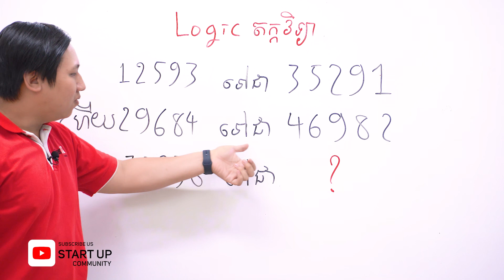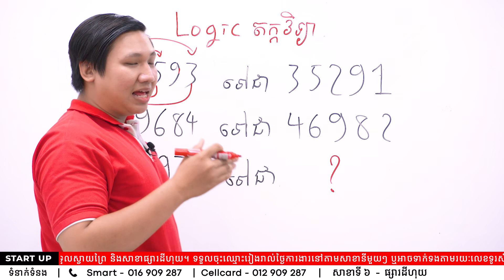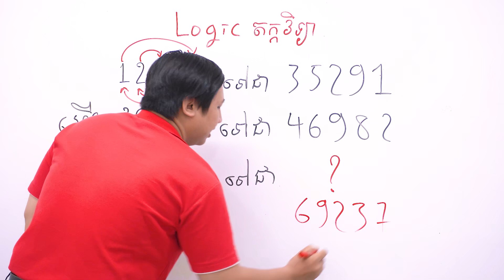គណិតវិទ្យា: តក្កវិទ្យា ដោយលោកគ្រូ គីម រិទ្ធីយ៉ា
គណិតវិទ្យា: តក្កវិទ្យា
ដោយលោកគ្រូ គីម រិទ្ធីយ៉ា